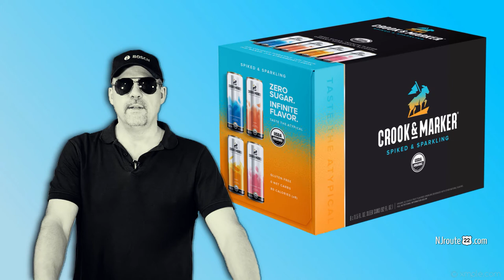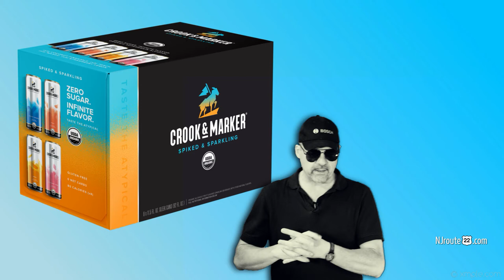Crook and Marker Spiked Coconut Review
Our final review of the Crook and Marker spiked beverages.
The Coconut version seemed to be the least sweet tasting, and that is probably a good thing.